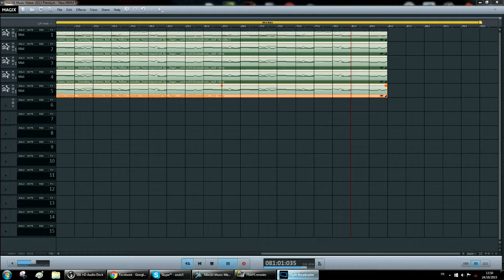Lavanville | MMM - 44